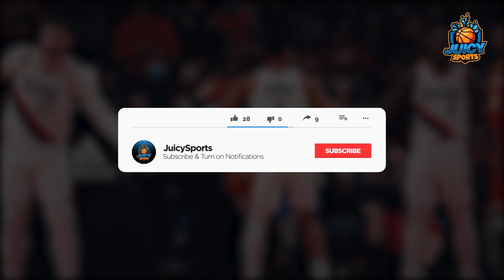Why Anfernee Simons is Officially About To *BREAKOUT*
Anfernee Simons has been playing at a high level lately for the Portland trailblazers. in this video I go into why I think Anfernee Simons is about to breakout this NBA season.

Shorts:

Tuesday + Wednsday + Saturday 11:00am est